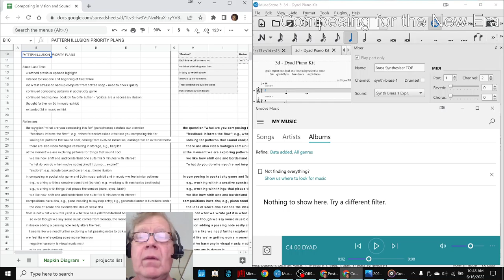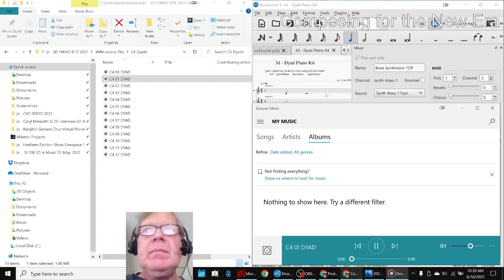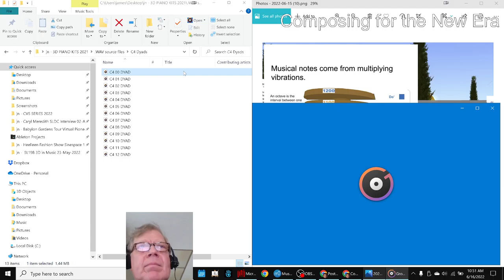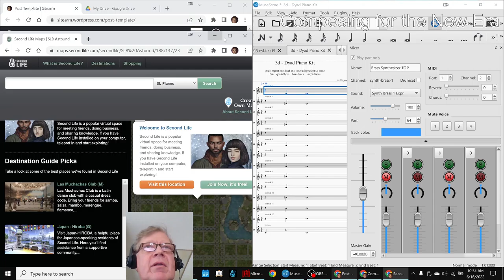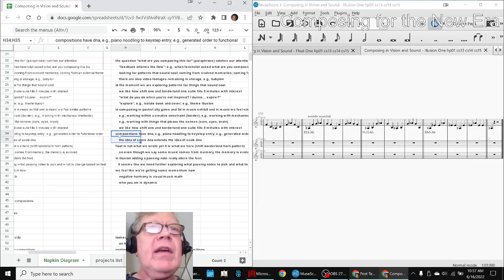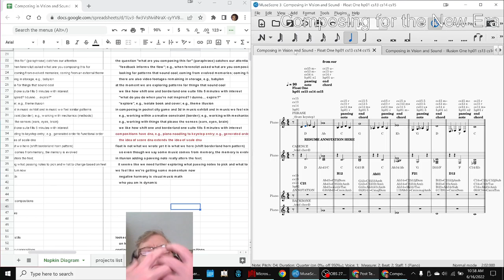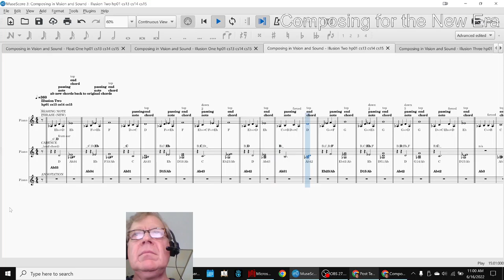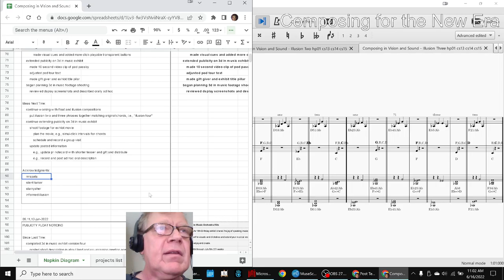Composing in Vision and Sound 16 PATTERN ILLUSION PRIORITY PLANS Stream Highlight 16 Jun 2022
3d in music exhibit is completed; illusion scores started